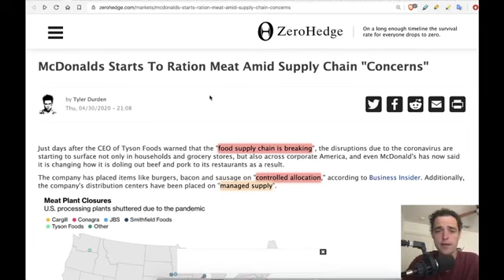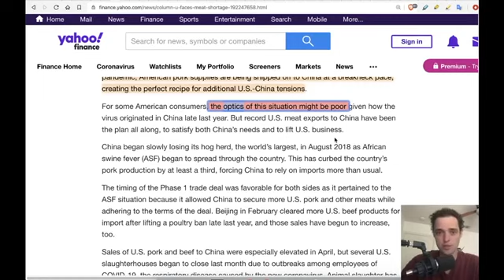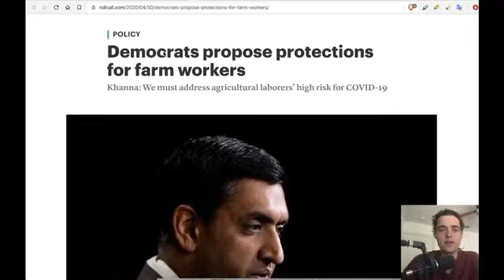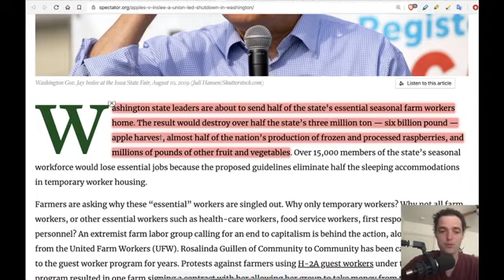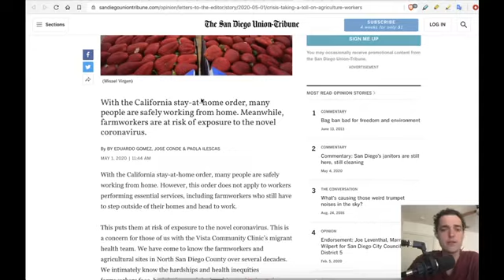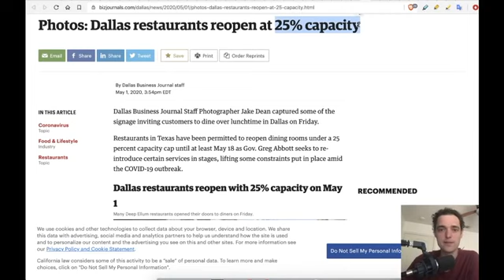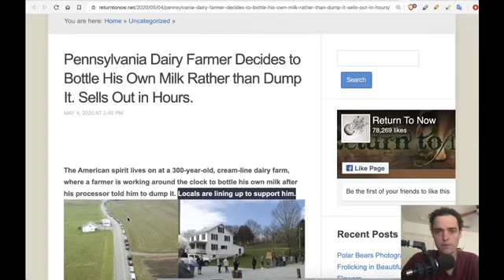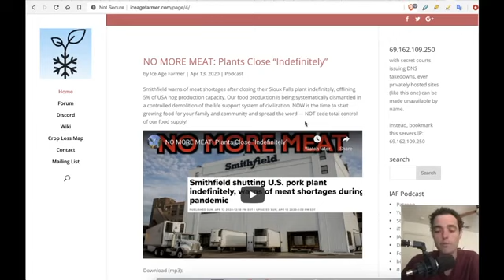Meat Shortage Just the Start, lockdown creating Food Shortages!